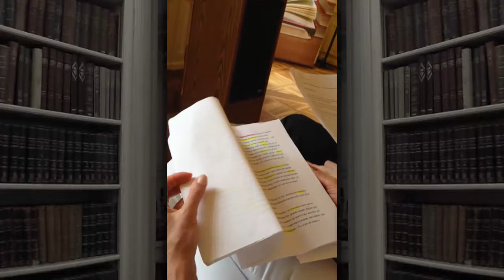Carmen Posadas Conférence dans la Société de Lecture à Genève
Société de Lecture:
La littérature, une affaire de cuisine? Les recettes d'un chef curieux
Par: Carmen Posadas
Entretien mené par Annie Morvan, éditrice aux éditions du Seuil
20 mai 2014